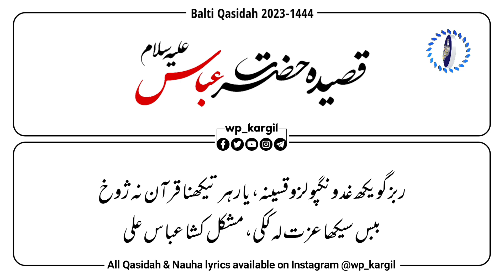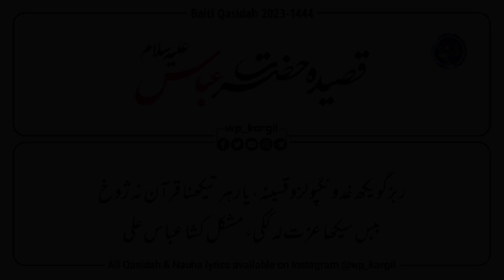4 Shaban 2023 | Balti Qasidah | Hazrat Abbas (AS) | With Lyric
🔔 Stay Updated!